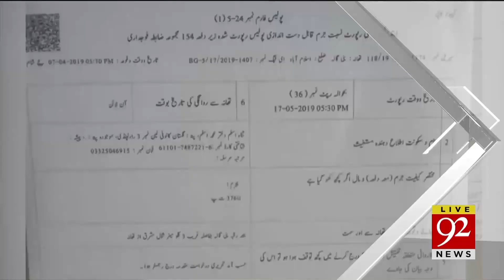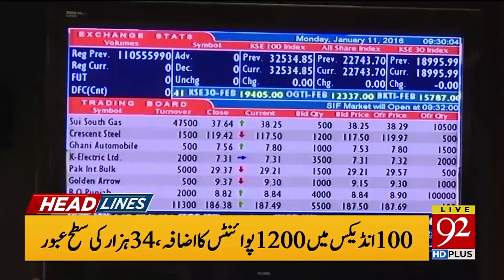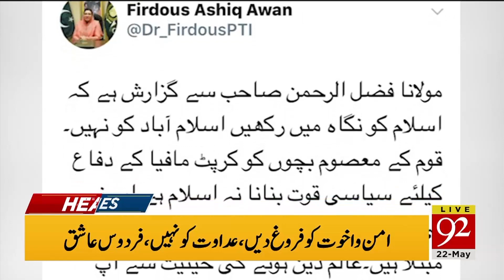Headlines | 3:00 PM | 22 May 2019 | TSP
FBR Chairman Shabbar Zaidi has warned sales tax defaulters of stern action if they did not clear their accounts till June 30.